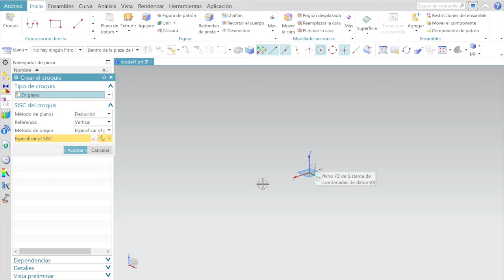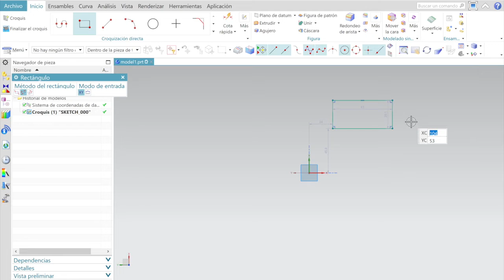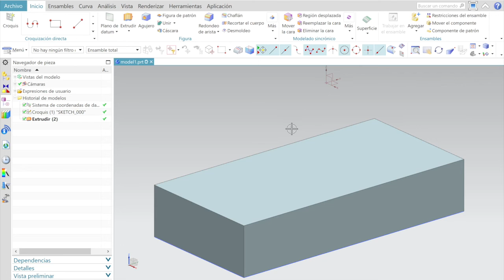⚠️ 1/16 APRENDE a Diseñar Piezas con SIEMENS NX TUTORIAL ESPAÑOL Paso a Paso [Principiantes]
00:00 - ¿Qué es diseño NX?
00:28 - ¿Cómo se inicia el programa SIEMENS NX?
2:11 - ¿Cómo extruir en NX?

En el VIDEO #10, puedes descargarte un PDF con los planos, para que practiques 🎁

¿Quieres Aprender Diseño CAD de manera Fácil y Sencilla? ¡Mira este Curso Básico de SIEMENS NX! Aprende desde Cero cómo Modelar líneas, rectángulos, círculos y más con la ayuda de las herramientas proporcionadas por SIEMENS NX. ¡Dale al Play ahora mismo y comienza tu camino en el diseño CAD!